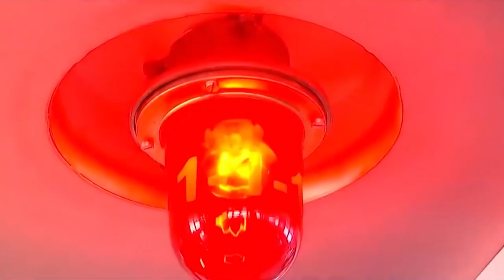Russia Has Drawn Its Great Sword! US Aircraft Carriers Are in Danger!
​Deep Journal Deep Journalist